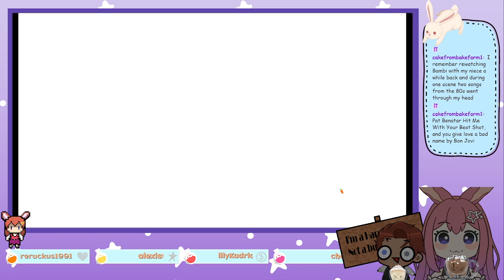It's time for the Egyptian lands! [4th January 2024]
Game: Hidden Lands